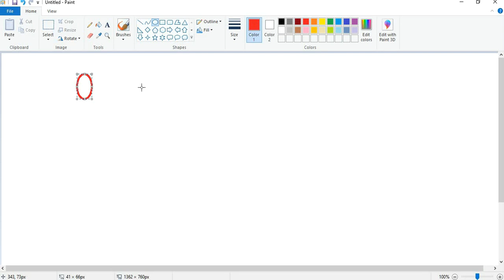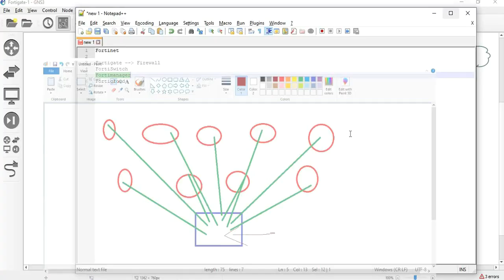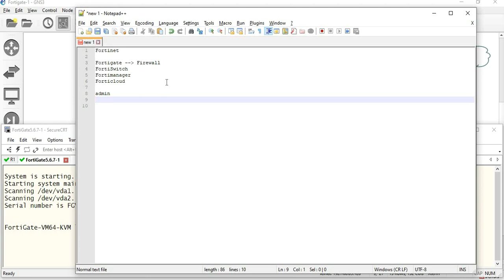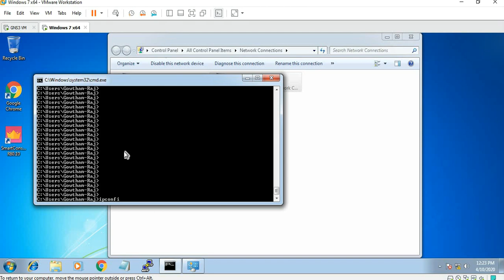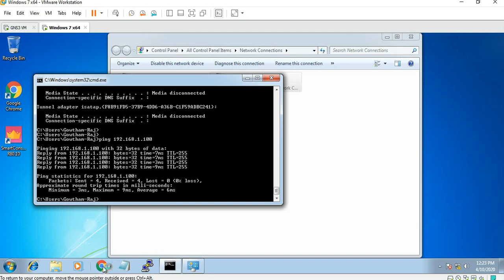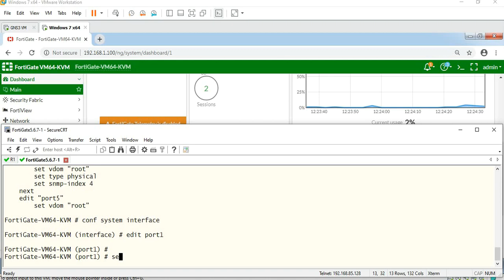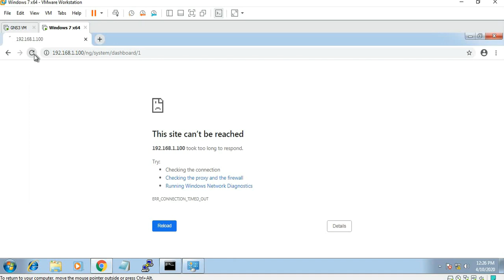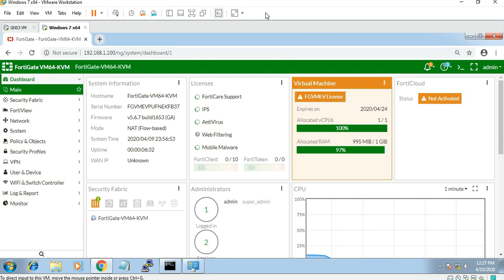How to Access Fortigate through GUI || [TAMIL]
In this Session, we are going to discuss about the How to Access Fortigate through GUI

Topics Covered:
1. Introduction to Fortinet
2. How to Access Fortigate through GUI